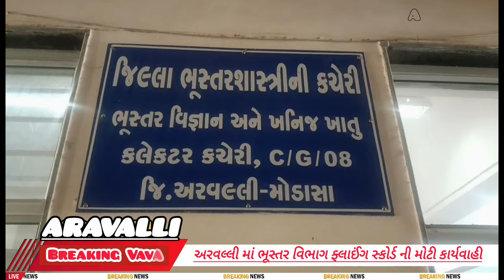અરવલ્લી: જિલ્લામાં ભૂસ્તર વિભાગ ફ્લાઈંગ સ્કોર્ડની મોટી કાર્યવાહી